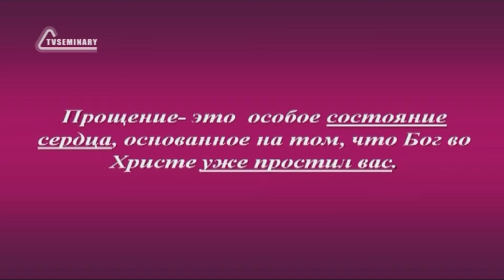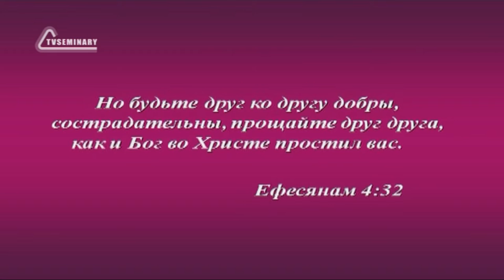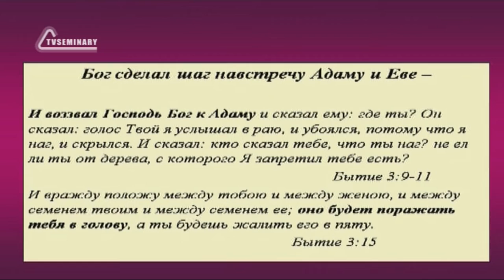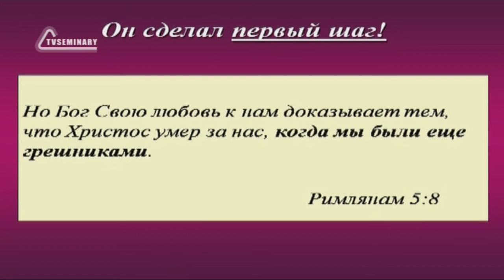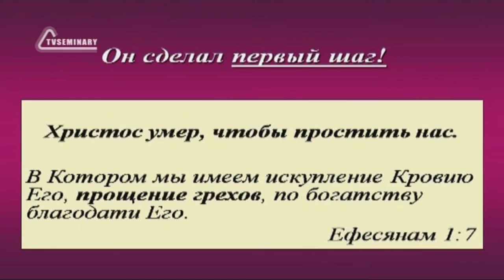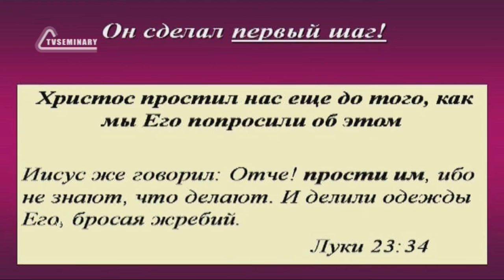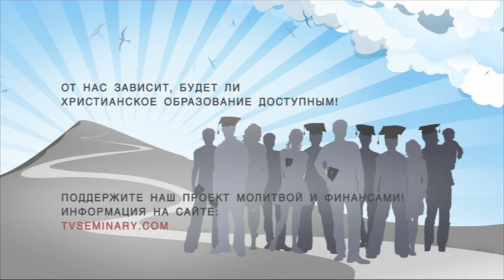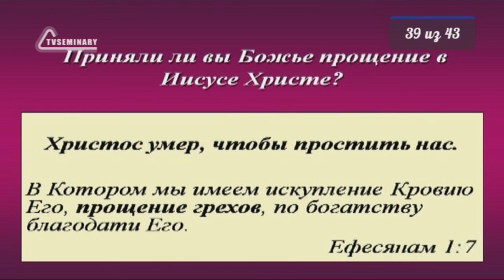SM020 Rus 39 Покой прощать, как прощено нам Первый шаг